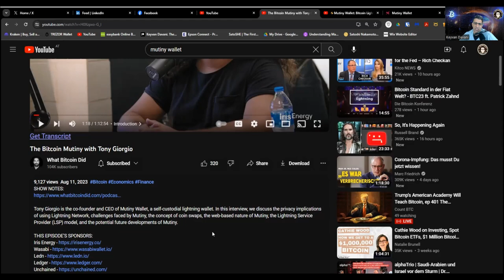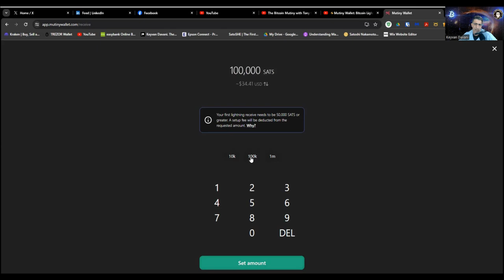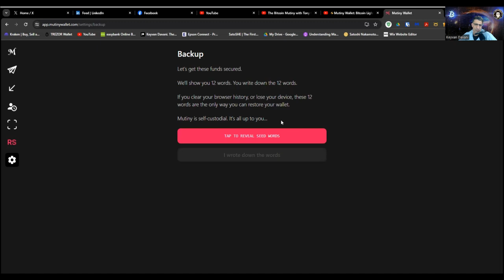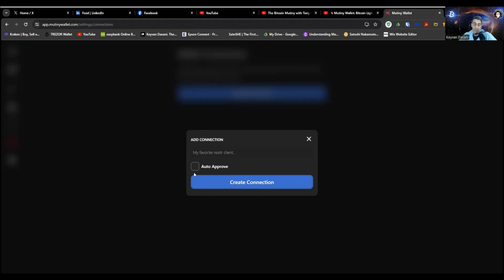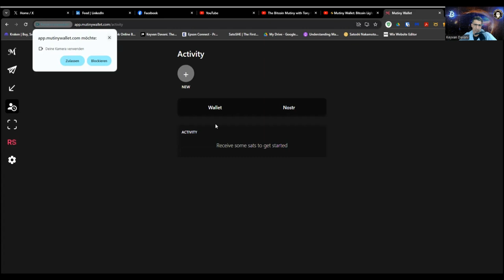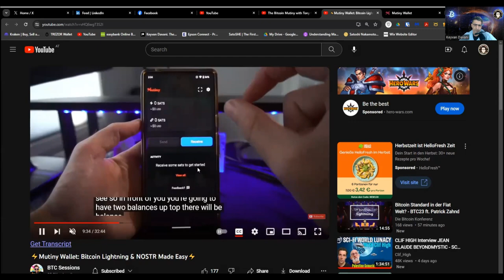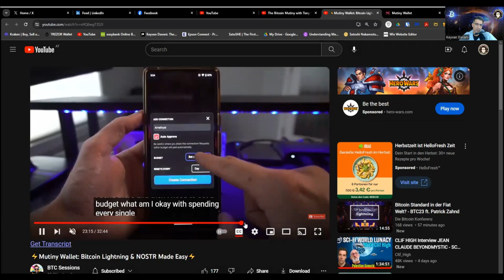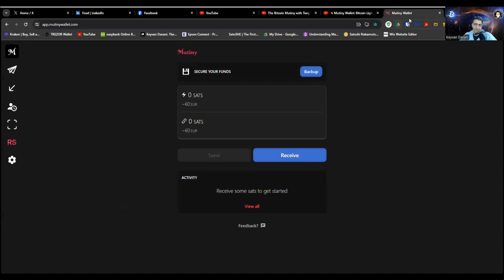Mutiny Wallet: Bitcoin Lightning Wallet & einfach mit Nostr (dezentrales social media) verbinden.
Simples & einfach zu nutzendes @MutinyWallet für Bitcoin Beginner, onchain & LightningNetwork ⚡️.
Web-basierend & als App.

Bitte dieses Video mit deinen Freunden & deiner Familie teilen.